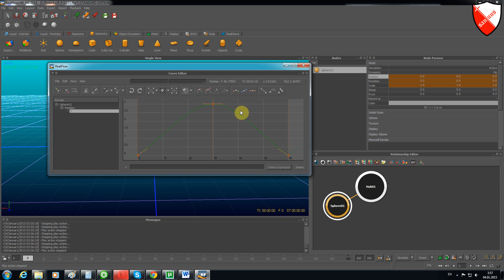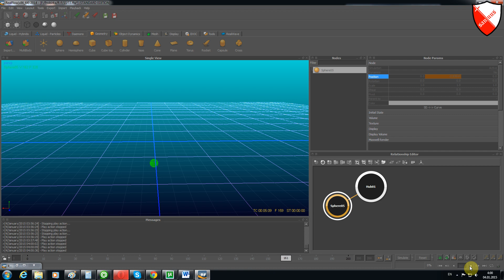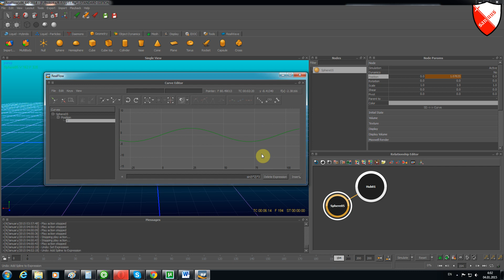Realflow -Урок- 6- графики анимации